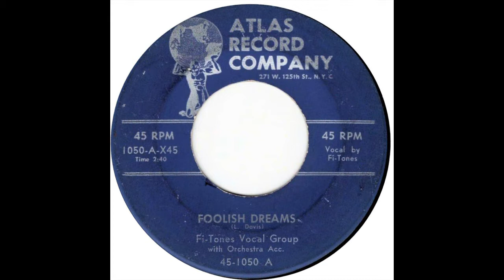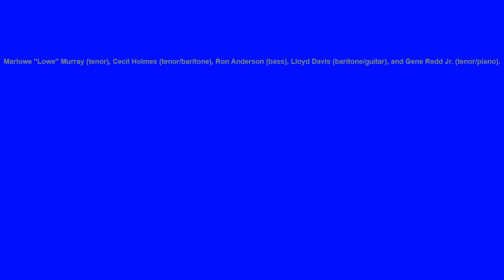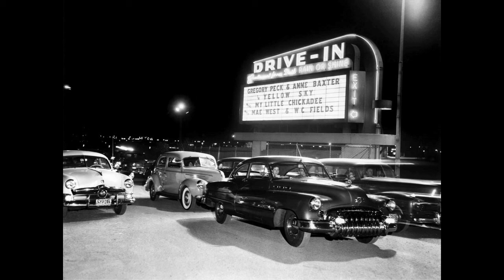FI TONES FOOLISH DREAMS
THE FI-TONES VOCAL GROUP, FOOLISH DREAMS, RARE DOO WOP BALLAD, VOCAL GROUP HARMONY, DOO WOP MUSIC GENRE